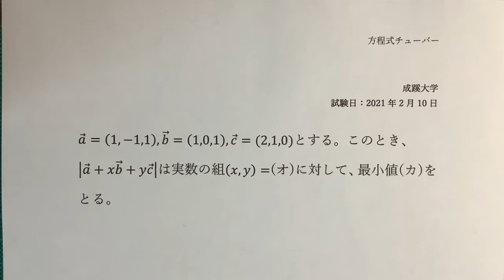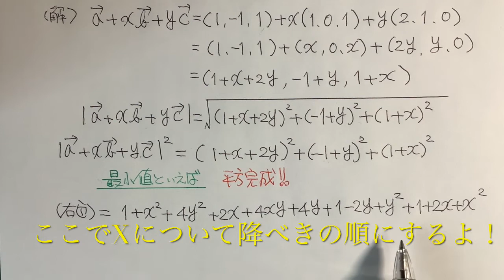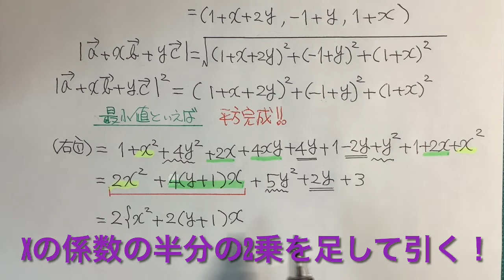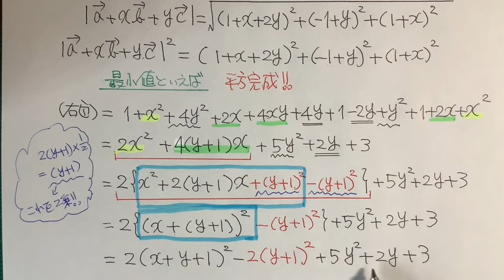成蹊大学 2021年出題 空間ベクトルの大きさの最小値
空間ベクトルからの出題です。この問題、なんと変数が２つ。x,yが登場しての最小値を訊いています。さて、どのような方針で解けばいいのでしょうか。そしてポイントになるのはいったいどんな考え方を使えばいいでしょうか。では、チャレンジしてみましょう！